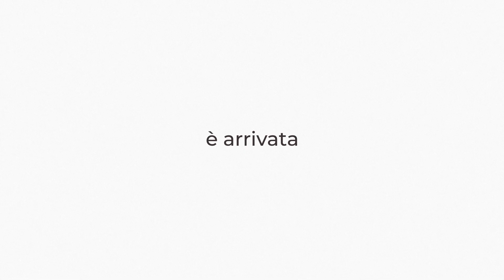⭐ X-WATCH 2.0: MIGLIOR SMARTWATCH ECONOMICO 2020 – UNO SMARTPHONE COMPLETO AL TUO POLSO (RECENSIONI)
🛒 ACQUISTA DA QUI IL PRODOTTO DEL VIDEO 🛒
👉 Pagamento alla Consegna
👉 Spedizione Gratuita

🛑 Dimenticati del telefono. La rivoluzione è sul tuo polso! X-WATCH2.0 non è solo un orologio, ma il compagno ideale durante tutta la giornata!

XWATCH2.0 è la sintesi perfetta tra le funzioni di un'orologio e di uno smartphoneResta connesso con un partner a portata di polso in grado di darti consigli contestuali e informazioni più precise sul tuo stato di benessere, ora su uno schermo più grande. XWATCH2.0 ti dice quello che vuoi sapere, quando serve.

VISUALIZZAZIONE METEO

Attivate il Widget Meteo e sincronizzatelo con il vostro smartphone così, per conoscere in tempo utile le previsioni – ora per ora e settimanali –, vi basterà un’occhiata al display di XWATCH2.0, senza dover prendere il telefonino.

PRESSIONE SANGUIGNA

Grazie al sensore FitControl integrato nel retro della scocca, l'orologio è in grado di misurare con precisione la pressione sanguigna e i battiti cardiaci.

BATTITI CARDIACI

XWATCH2.0 il tuo cuore sempre in mente. Una frequenza cardiaca troppo alta o troppo bassa e un ritmo cardiaco irregolare possono essere spie di problemi di salute anche gravi. Gli elettrodi presenti nel sensore FitControl riescono a rilevare i segnali elettrici del cuore e a monitorare attentamente i battiti. Ideale anche per misurare le performance mentre si fa sport.

XWATCH2.0 è costruito secondo lo standard IP67 che ne garantisce la resistenza all'acqua. Perfetto per essere utilizzato in piscina e durante tutti gli sport acquatici!